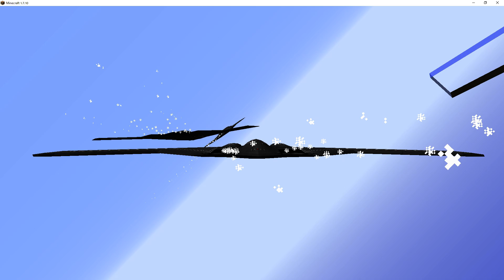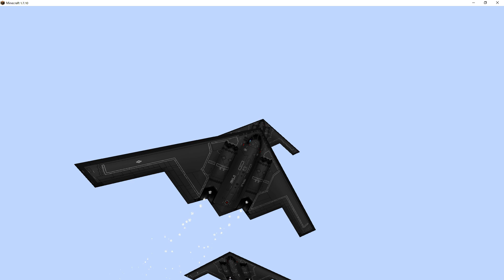【minecraft】赤城からステルス戦略爆撃機を飛ばしたい！！